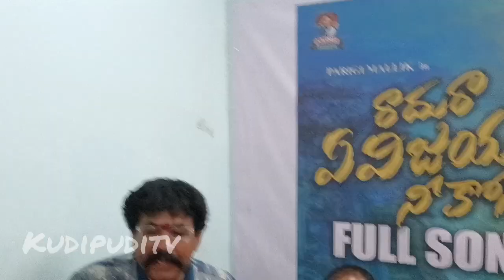Biggboss season 7 Bholeshavali speech